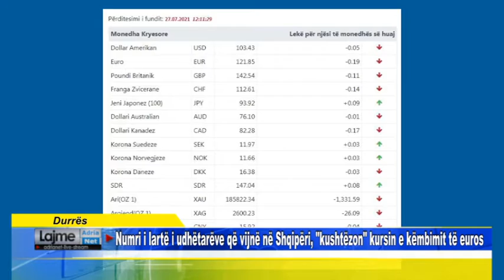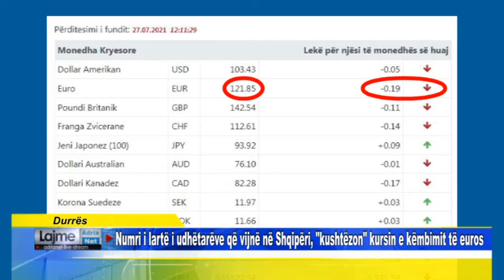Durrës Numri i lartë i udhëtarëve që vijnë në Shqipëri, kushtëzon kursin e këmbimit të euros